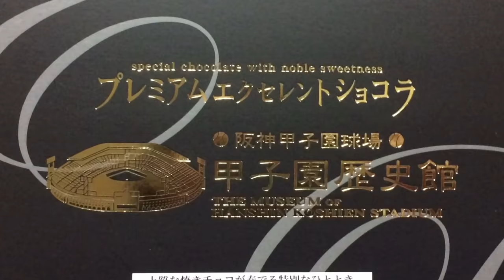【ASMR】プレミアムエクセレントショコラ